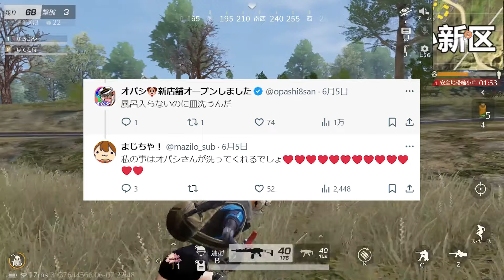また怪我しました。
今回は気を付けてたんですけどねぇ…？？？？

メンバー↓
🍖ーーーーーーーーーー🍖ーーーーーーーーーーー🍖

・名前の横にメンバーバッジがつくよ！
・専用絵文字が使用可能！（随時追加予定）
・メンバー限定配信やNG動画など特典あり！

【登録方法】
こちらURLから▼

※iPhoneの方はブラウザから

 ■実況
　あるまじろ🍖
　＠aruma_zilou